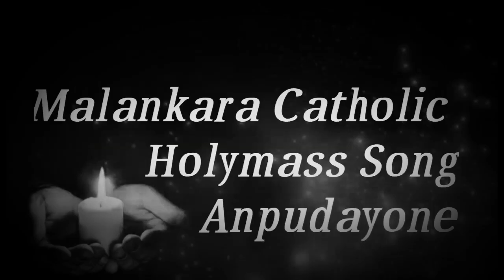Malankara Catholic Holymass Song Anpudayone On Geoshred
Malankara Catholic Holymass Song Anpudayone On Geoshred Played By Jobin Thomas Poovannathil